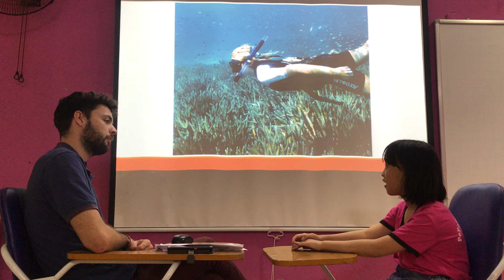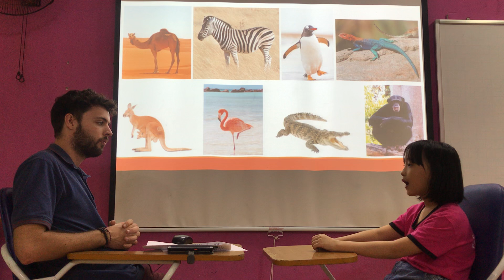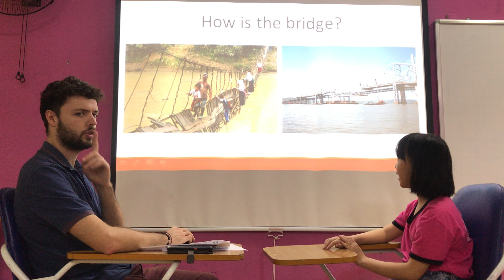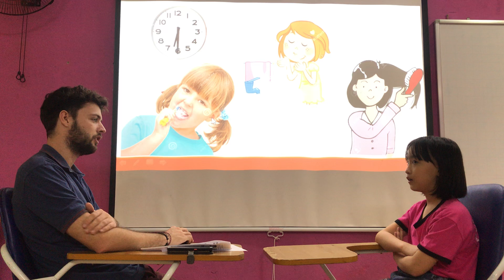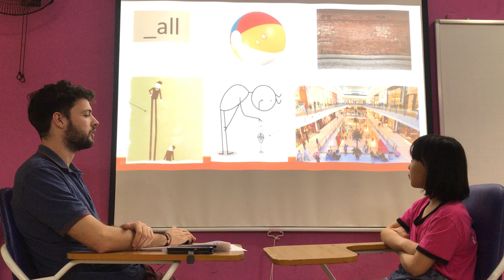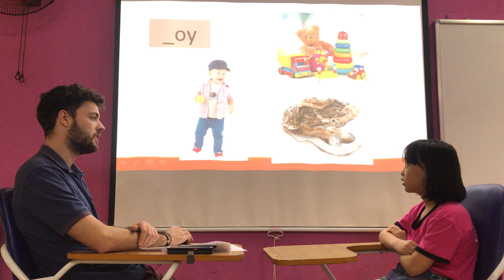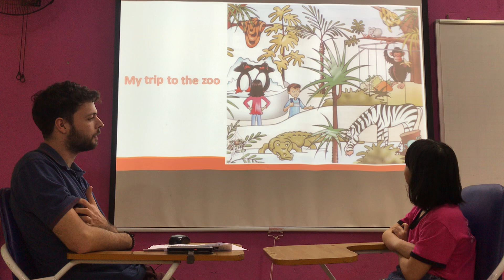Mary - Vividoo 5 - Speaking test unit 4, 5, 6 Fa3 (29/10/2018)